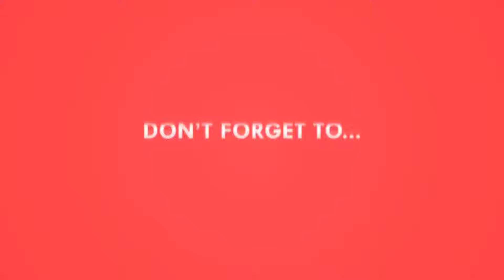बोटल में दिख रहा है मस्जिद का मीनारा ? !! sach hai ya jhut !! आखिर क्या हो चुका है लोगो को 🙏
hari botal me dikh raha hai kaba sarif
botal me masjid dikhai de rahi hai
colldrings me masjid ka minara dikh raha hai